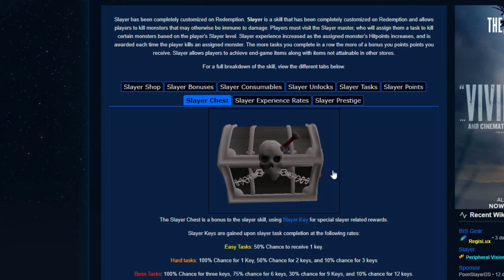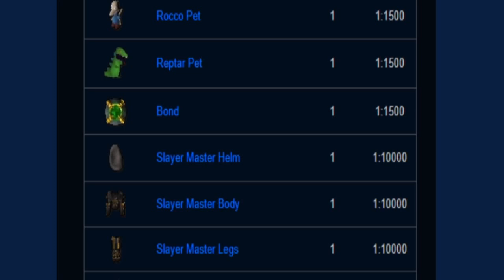*1/10,000 RARE PULLED!* | Is It WORTH spending BANK on these NEW KEYS?! ($120 GIVEAWAY) - Redemption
Icy Glaive Winner -
Ign iliketoast